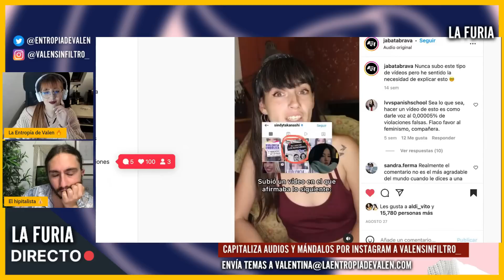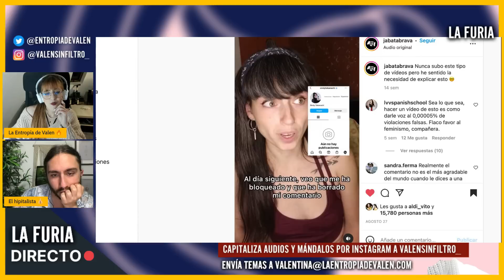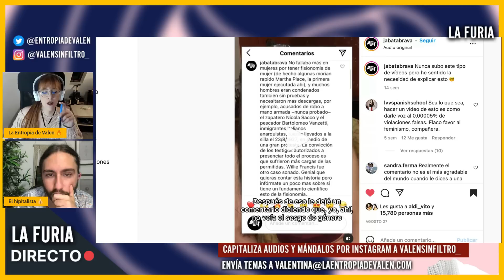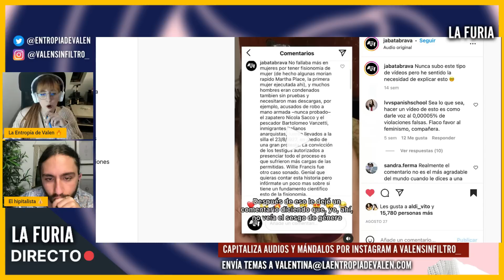Una F3MINISTA DESENMASCARA a SINDY TAKANASHI: la CENSURÓ por DESMENTIRLA con DATOS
Una femin1sta objetiva desenmascaró a Sindy Takanashi al revelar que Sindy borró su comentario y la bloqueó luego de que la desmintiera con datos.

❤ CRIPTOS:
BITCOIN: bc1qa3w7a9qxwjshr2pav5j7hrpxum33skxf4fcl6a
ETHEREUM: 0x7602D2bEFc71F62A785Dbce751C0343701a29118
LITECOIN: LedwQR8Nh8zXrg1aq7R9iX9J9sxmAMNoHw
TETHER: 0x7602D2bEFc71F62A785Dbce751C0343701a29118

► MI EQUIPO:
Micros de corbata para smartphones